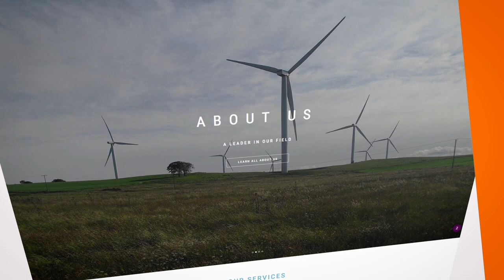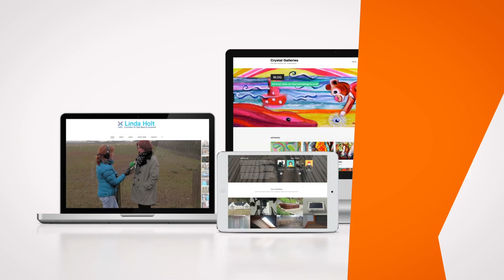Web Design - Portfolio & Services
A short promotional video to highlight websites I have worked on through the company help!